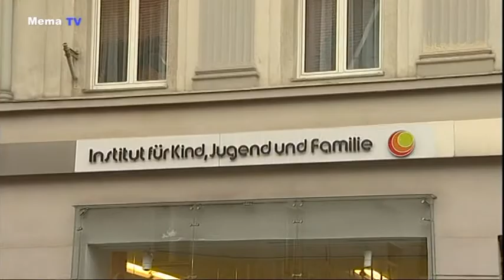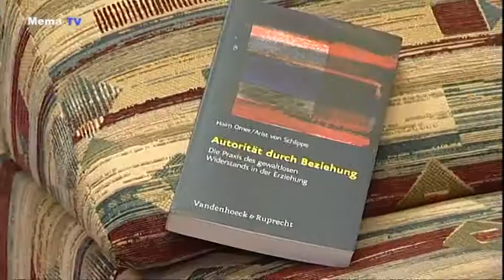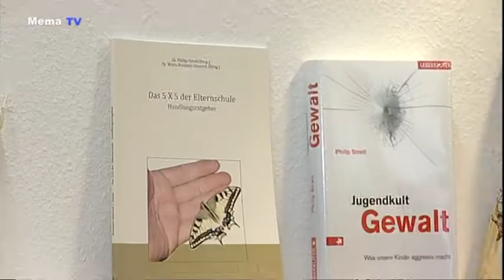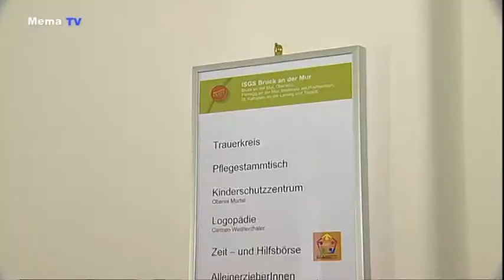mematvo.at - Mürztal Aktuell 16.10.2013